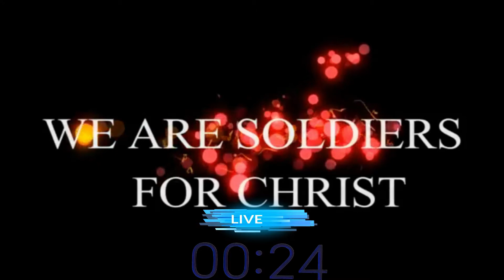the sermon is on video so please watch Have they all got it Wrong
We put forth a series of questions and ask have they all got it wrong